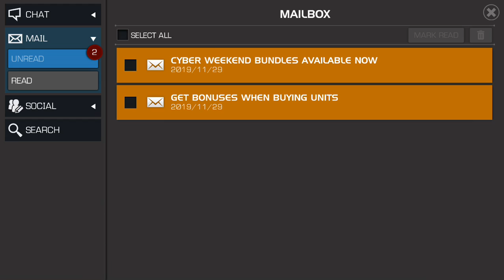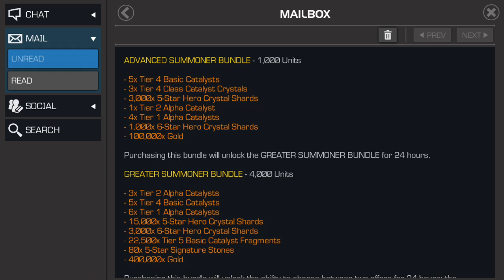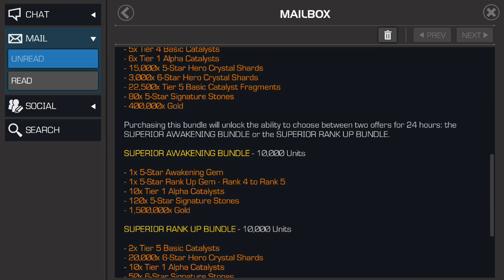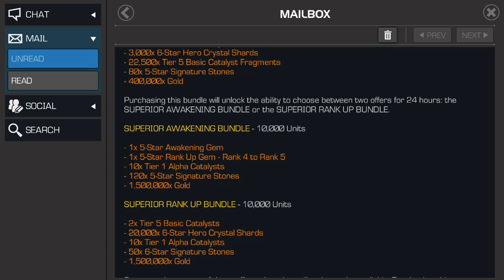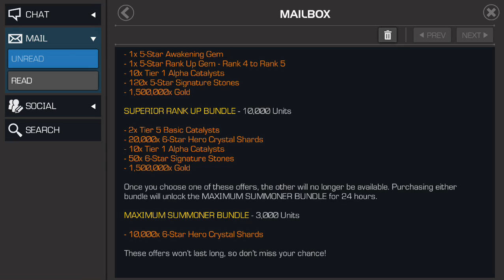Breaking Down ALL Cavalier Cyber Weekend 2019 Offers